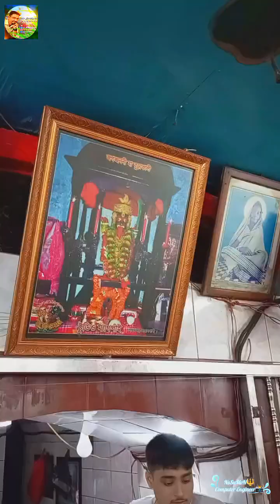জাগ্রত মা বুড়া কা‌লি বাড়ী ধলঘাট,চট্টগ্রাম,বাংলা‌দেশ Beautiful Ma Kali Temple,Bangladesh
Beautiful Ma Kali Temple,Bangladesh